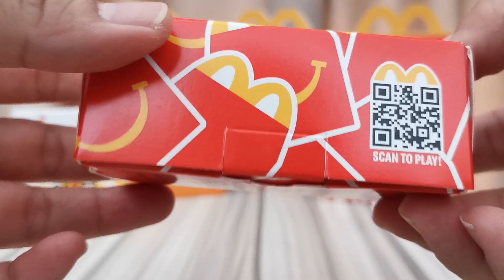Mcdonald's Happy Meal - Happy Meal Box Pattern Crocs Toy (Red)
Unbox Happy Meal Box Pattern Crocs Toy (Red) of Crocs Mcdonald's Happy Meal